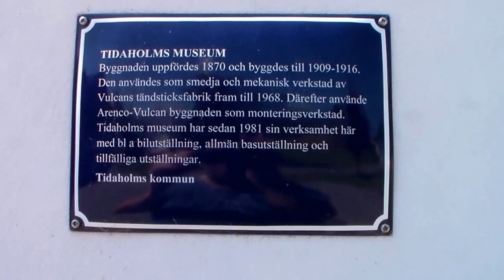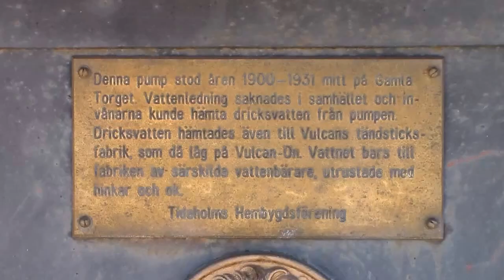TIDAHOLM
Här Visar jag upp TIDAHOLM En Liten kommun  I Gamla Skaraborgs län och Numera i Västragötalands län. TIDAHOLM ligger 30 km söder om Skövde  och 30 Km öst om Falköping.